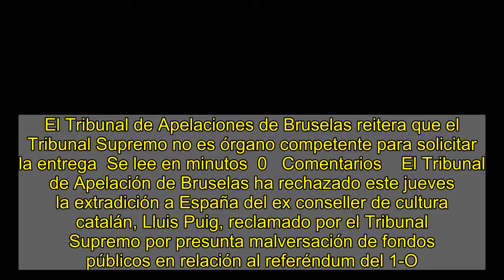La justicia belga vuelve a rechazar la extradición del 'exconseller' Lluís Puig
El Tribunal de Apelaciones de Bruselas reitera que el Tribunal Supremo no es órgano competente para solicitar la entrega  Se lee en minutos  0   Comentarios    El Tribunal de Apelación de Bruselas ha rechazado este jueves la extradición a España del ex conseller de cultura catalán, Lluis Puig, reclamado por el Tribunal Supremo por presunta malversación de fondos públicos en relación al referéndum del 1-O. La decisión no es definitiva y puede ser recurrida en las próximas veinticuatro horas por la Fiscalía belga ante el Tribunal de Casación que solo puede entrar a analizar si ha habido defectos de forma durante el procedimiento.   Te puede interesar    “Segundo tribunal de la tercera euroorden: no hay extradición&rdquor;, ha celebrado Puig reclamando el fin de “la persecución ideológica&rdquor; y “la represión&rdquor; y anunciando que “la lucha por la libertad continúa&rdquor;. La corte, según ha explicado su equipo de abogados, ha confirmado la sentencia del Tribunal de primera instancia de Bruselas del pasado 7 de agosto que ya consideró que el Tribunal Supremo no es la corte competente para reclamar la extradición.    Además, según ha explicado el abogado Simon Bekaerts, la corte de apelaciones también ha justificado el rechazo a la extradición por la existencia de un "riesgo serio de violación de su presunción de inocencia". "Es una nueva victoria más y una victoria que ayuda a los recursos que deben realizar los presos en el Constitucional español y en las instancias europeas cuando se agote la vía española. Es una valoración muy positiva", ha destacado el abogado Josep Costa.